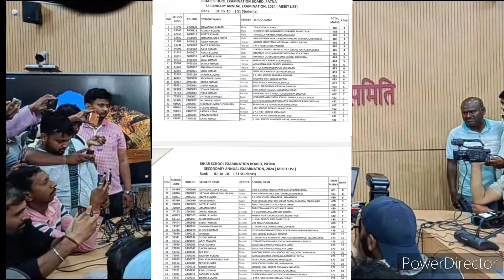*श्री आनंद किशोर,अध्यक्ष, बिहार विद्यालय परीक्षा समिति Metric EXAM, 2024 का परीक्षाफल जारी किया।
बिहार विद्यालय परीक्षा समिति Metric EXAM, 2024 का परीक्षाफल जारी । @bihardainik @bsebresultin @BSEBHUB @bsebeducationupdate @biharbseb @BSEBKNOWLEDGE @bsebstudycentre3663 @DoubtnutBSEB @ukab181 @ZeeBiharJharkhand @ManishKashyapsob @BiharTak @bihariladka @Biharinews बिहार लखीसराय #biharnews big_breaking पटना patna lakhisarailive #news18biharjharkhand